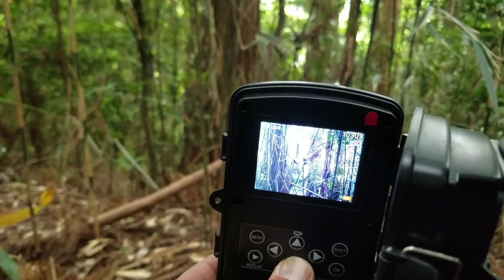いつもの景色といつものゴールデンレトリバー